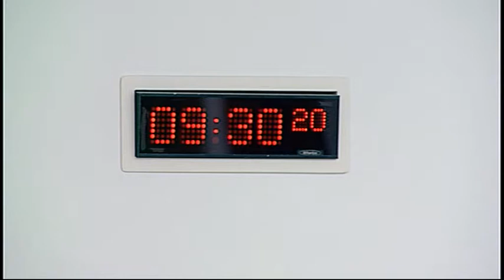Devolution (Further Powers) Committee - Scottish Parliament: 8th October 2015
- Devolution (Further Powers) Committee. Agenda

1. Scotland Bill (welfare provisions): The Committee will take evidence from—
Mike O’Donnell, Head of Partnerships, Skills Development Scotland;
Judith Paterson, Welfare Rights Co-ordinator, Child Poverty Action Group Scotland;
Fiona Collie, Policy and Public Affairs Manager, Carers Scotland;
Pamela Smith, Deputy Chair, Scottish Local Authorities Economic
Development network.